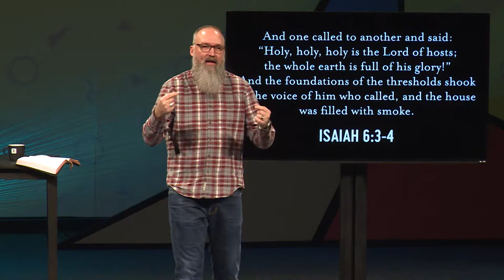The Holiness of God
"Holy, holy, holy is the Lord of hosts; the whole earth is full of his glory!"